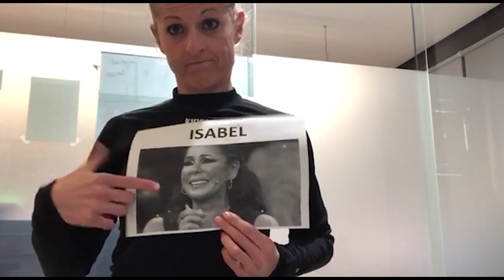Nuiters play back mig any